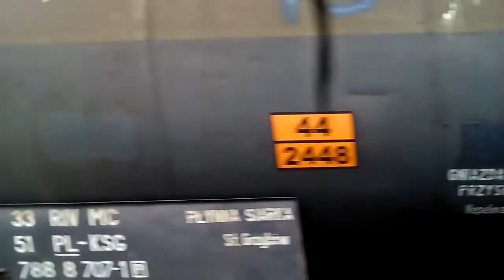6Dg-42 + TEM2-078 | Kokotów | RP1